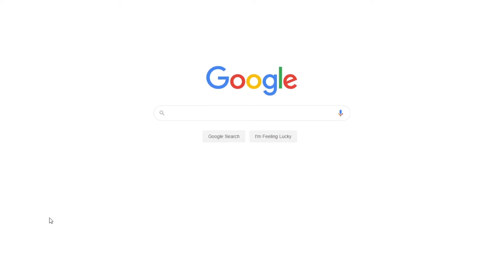Parents Should Spank Their Children | Free Argumentive Essay Sample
📝 This argumentative essay on Parents Should Spank Their Children explains that spanking should not be usedto instill fear in the child, but to correct their wrongdoing in a polite but stern manner.

📑 Paper Type: Argumentative Essay
📖 Pages: 2
🔠 Words: 670
📚 Subjects: Sociology & Violence
⚙️ Language: 🇺🇸 English